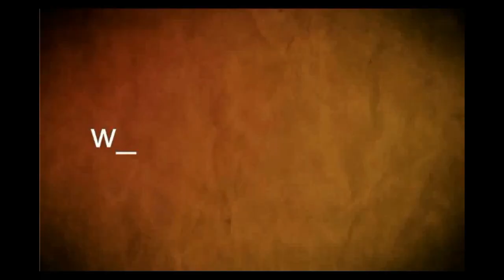Músicos de varios países confluyen cada enero en los toques callejeros del Jazz a la Calle